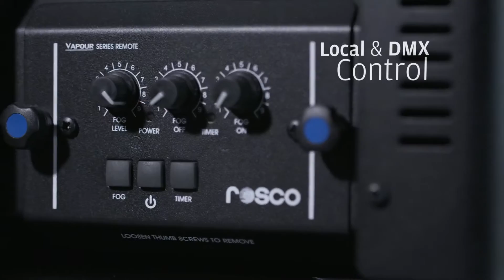Rosco Vapour Plus Fog Machine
Designed specifically to fill large venues and outdoor spaces, the Vapour Plus produces impressive amounts of fog quickly and efficiently - from a normal-sized machine that's powered from standard mains power.  The Vapour Plus can also be mounted vertically to create C02-like bursts of fog.